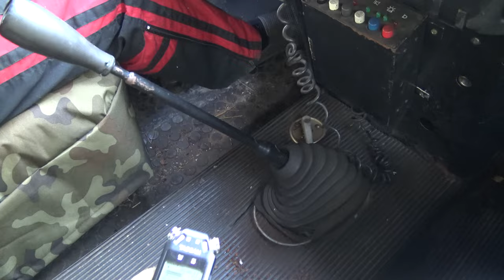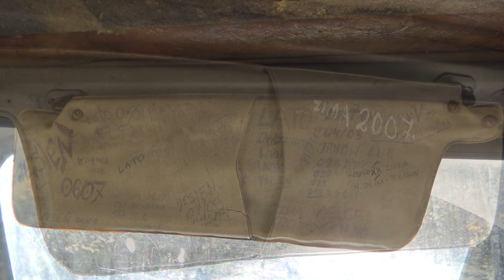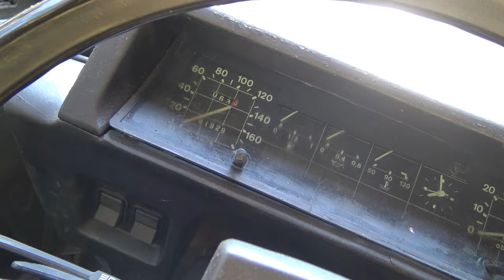Tarpan Honker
Puściłem też kilka sekund utworu "The sound of silence" Simona & Garfunkela, za co YT wyłączył mi zarabianie i wlepił żółtego pieniążka.

Film "Zapora" z ładnymi ujęciami Honkera (nawet nie wiem czy w końcu coś z niego dodałem do mojego filmu, ale i tak daję link bo fajny)